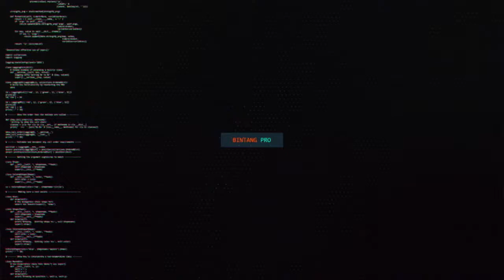BARU ISTIMEWA NEO SARI NEW VERYSTA BODAKAN